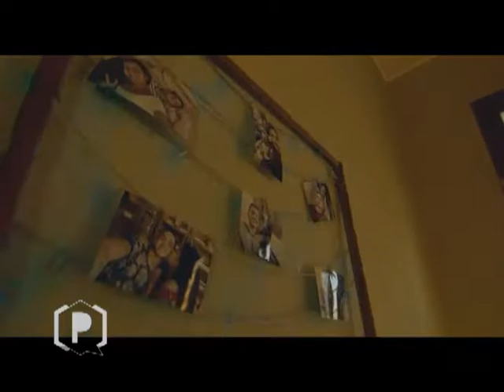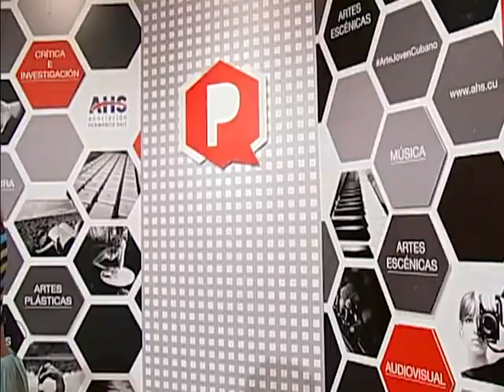Programa Paréntesis de la cantante, músico y modelo Anabel Perdomo.